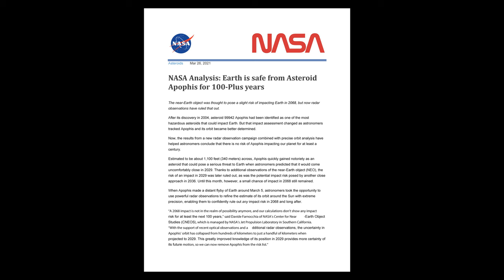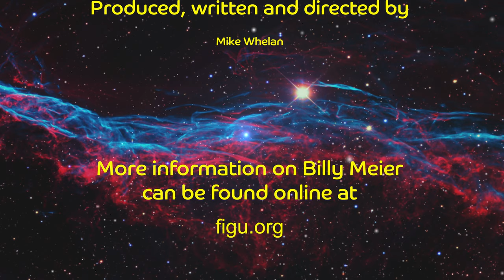Billy Meier: Michael Horn Interview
This video is sourced from 'Billy Meier Books' and is uploaded here with their very kind permission.

In an interview with Michael Horn on the 18th of May 2022, Michael discusses how he became involved with Billy Meier and shares some new information and UFO pictures from Groom Lake – Area 51. The pictures, taken in 1981, show the first F117 stealth fighter during its maiden flight along with a UFO in the foreground.

The F117 stealth fighter during its maiden flight photographed by Wendell Stevens on a trip to the future in 1981 -

Wendelle C Stevens -

Michael Horn -

Michael Horn's YouTube Channel & Blog -